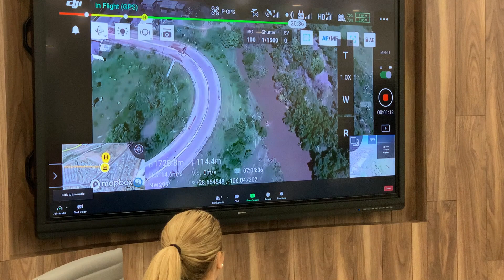Reunión Alcaldesa con mandos policiacos y dependencias para conocer último parte Protección Civil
Con la finalidad de conocer el último parte de Protección Civil de los estragos provocados por la intensa lluvia registrada durante la tarde y noche del jueves, la alcaldesa María Angélica Granados Trespalacios, se reunió con mandos policiacos y dependencias del Gobierno Municipal.